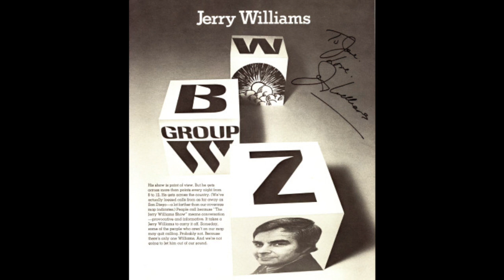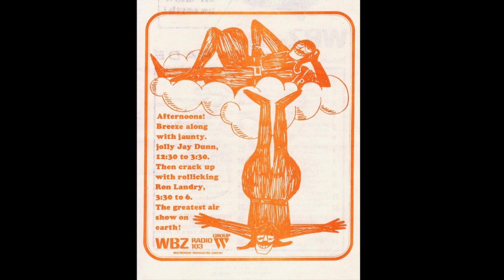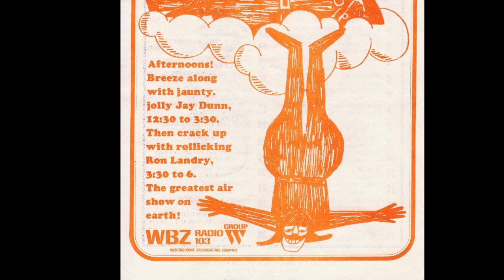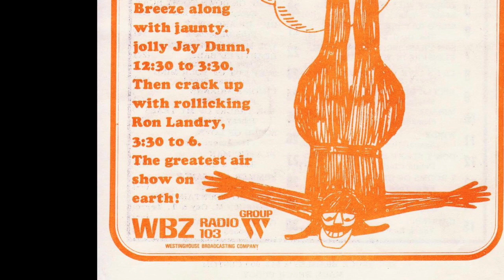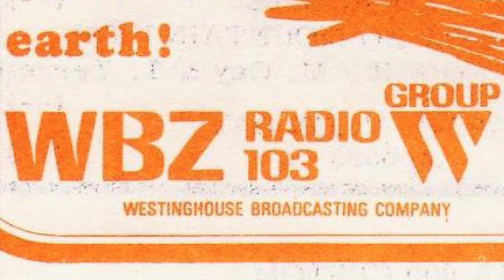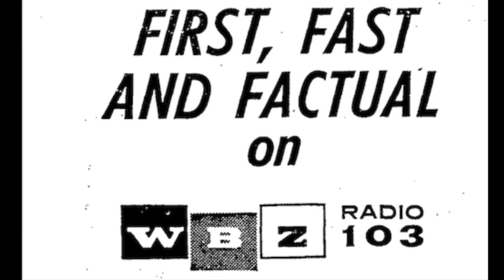WBZ 1030 Boston - Jerry Williams Show - Topic: Parris Island Abuse - January 18 1972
WBZ 1030 Boston - Jerry Williams Show - Topic: Parris Island Abuse - January 18 1972. Radio Talkshow Aircheck.